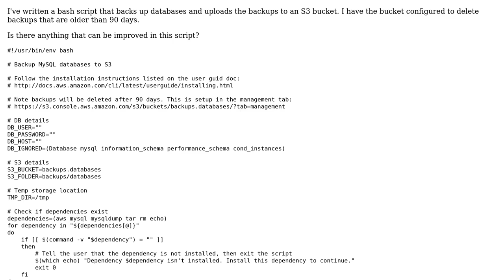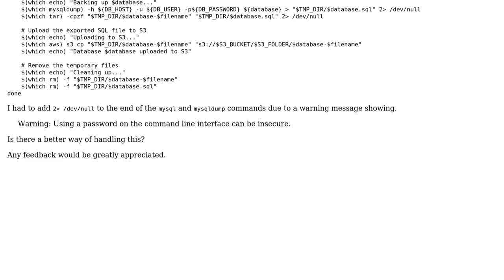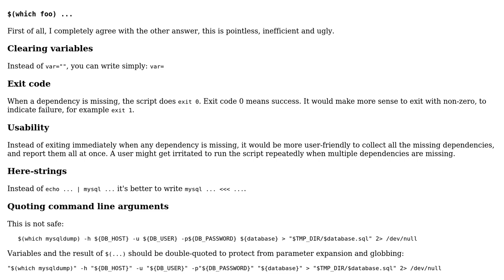Code Review: Bash Database Backup to AWS S3 (2 Solutions!!)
Code Review: Bash Database Backup to AWS S3

With thanks & praise to God, and with thanks to the many people who have made this project possible! | Content (except music & images) licensed under CC BY-SA | Music | Images & others | With thanks to user SAM OnELA user Ludisposed user janos user Enijar user Archemar and the Stack Exchange Network Trademarks are property of their respective owners. You are responsible for your own actions.